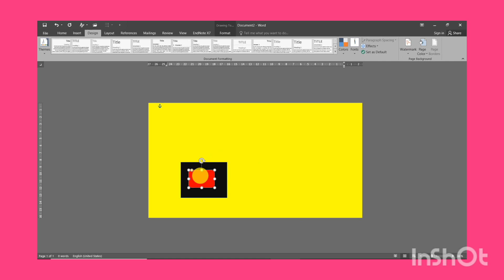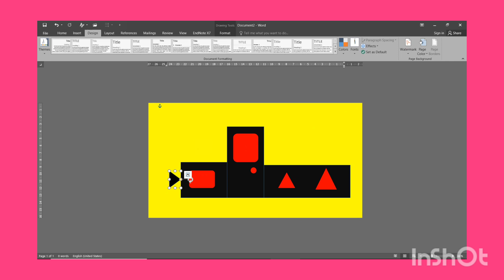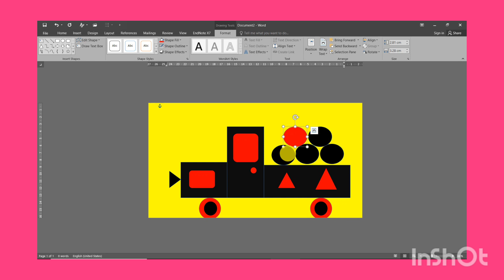draw a car with simple shapes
In this extremely attractive tutorial, we have a truck that you can quickly draw with simple geometric shapes.
Thank you for your support.🙏🙏